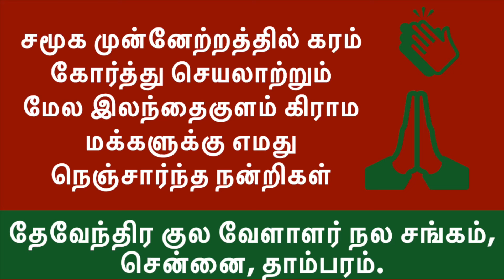மேல இலந்தைகுளம் கிராம மக்கள் சார்பாக வண்டலூர் தேவேந்திரர் மாளிகைக்கு ரூ. 5 லட்சம் நிதி பங்களிப்பு